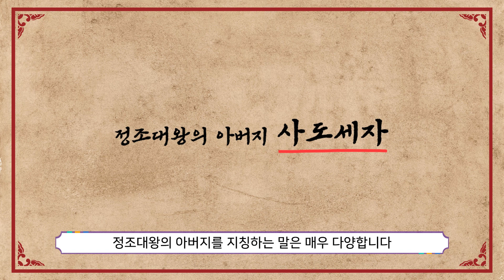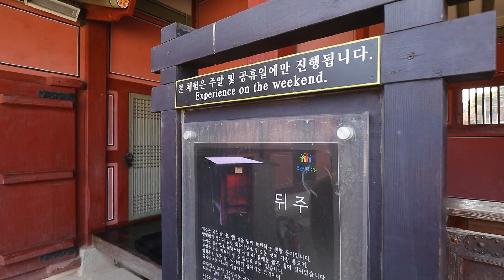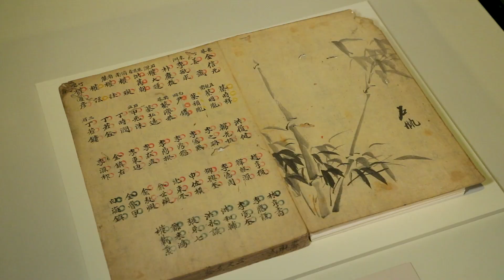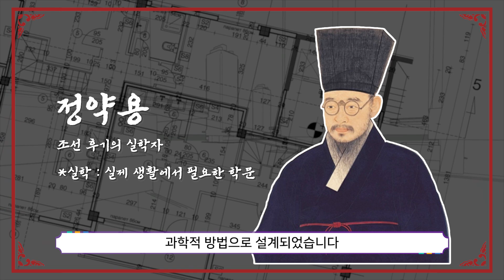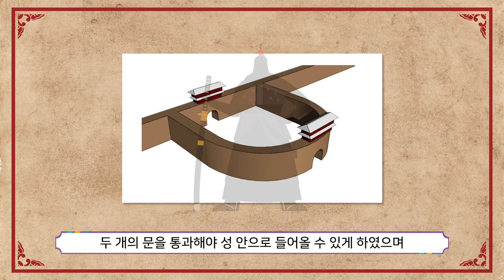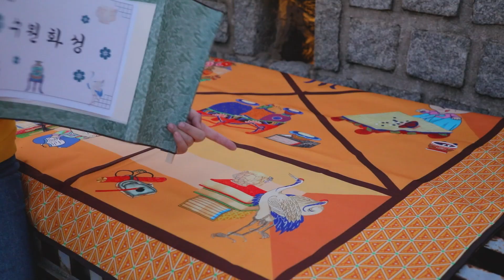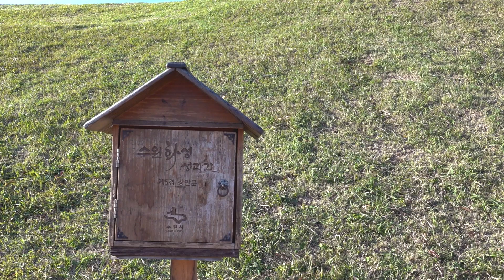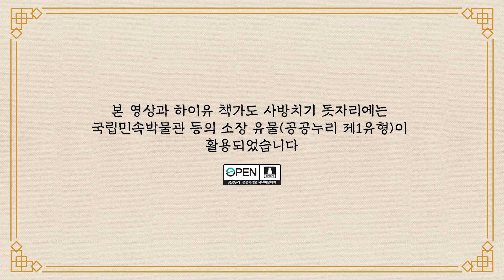수원 화성에 보물찾기? 다 찾으면 엄청난 선물이..!!! 대박ㄷㄷ | HIU VLOG 하이로그